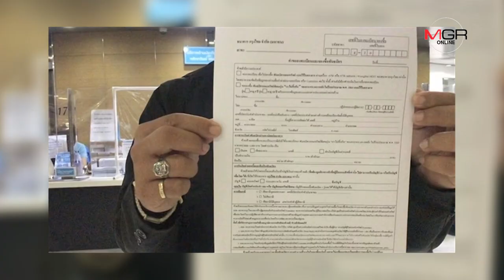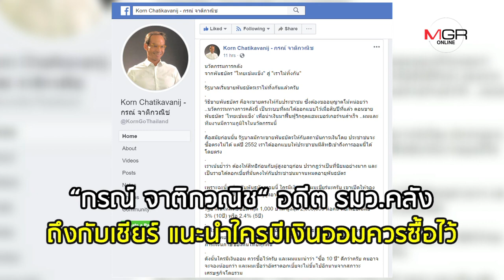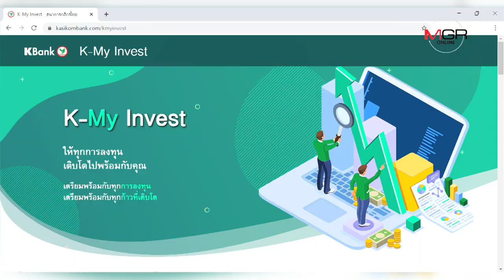พันธบัตร “เราไม่ทิ้งกัน” ดีจริงเหรอ?